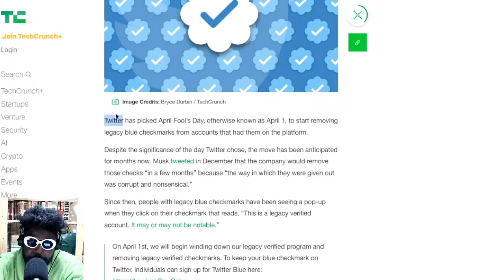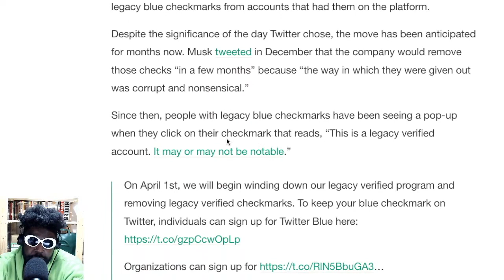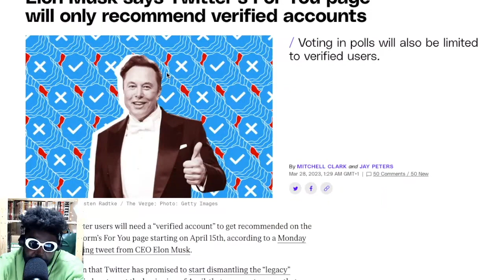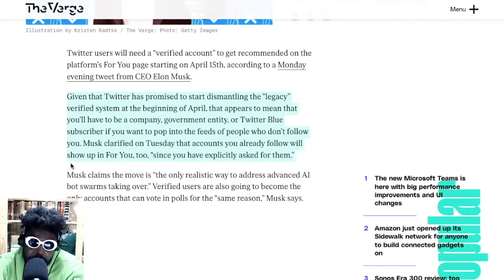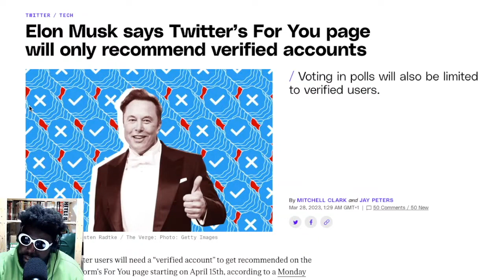Twitter to KILL ALL 'legacy' blue checks on April 1st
Twitter will kill ALL ‘legacy’ blue checks on April 1 Elon Musk